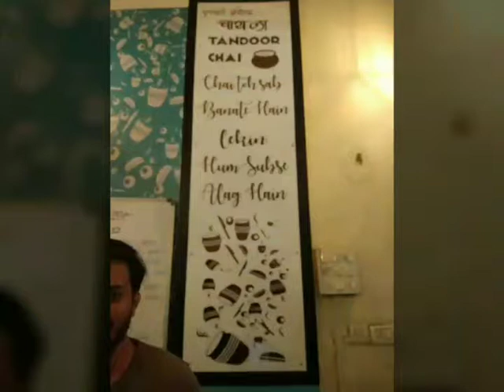TANDOOR CHAI, KALYAN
Location/size: This little outlet has been a hot gossip since it was launched last year...today was the day when I took some time out to try their tandoori tea...This is neither I'm trying it for the first time nor they are selling it for the first time...It is just a different experience and I was completely satisfied with their core product tea..
Staff/services: The staff is quick to prepare the tea and other stuffs...They are good at managing huge crowd at times...
Food/desserts/drinks: You will find plenty of college goers and youth in the outlet and they have some attractive offers for them..not only that but they serve some quick bites and fruit beer which is loved by this new generation kids. Nutella chocolate bun maska is fine and goes well with the tea...To sum up then, it was a quite warm experience this season to explore something special... happy eating...
Happy eating.